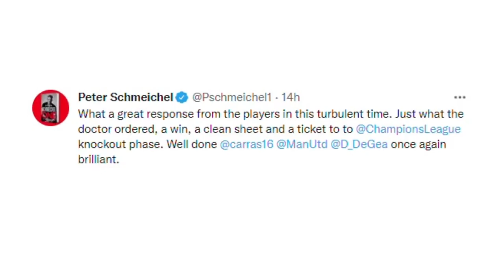World Reaction To Manchester United Win Against Villarreal